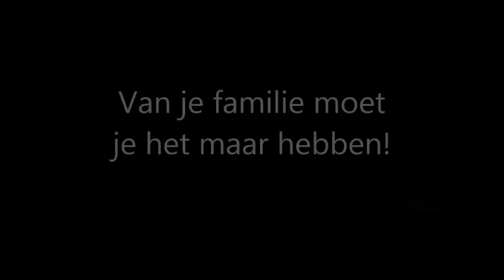Straattheater Meulemart 2016 - Arto Laros Entertainment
De levende paspop-act van Arto Laros Entertainment is gegarandeerd een groot succes op iedere braderie en in iedere winkelstraat. Leuk voor de bezoeker, maar net zo leuk voor de ondernemer!